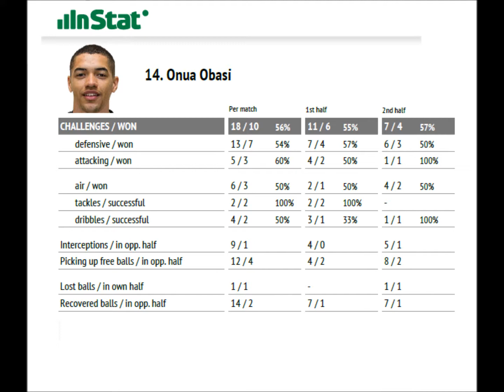Onua Obasi vs. Louisville City (Ottawa Fury FC 2017)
Onua Obasi #14
LCB
24th September 2017